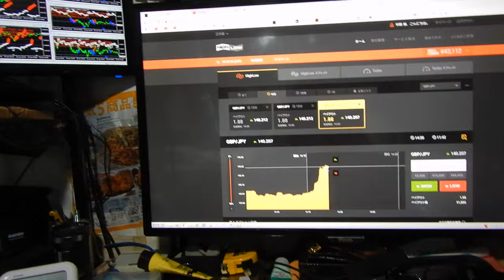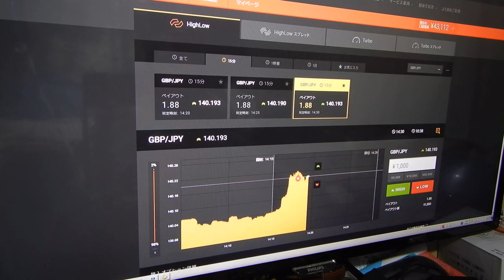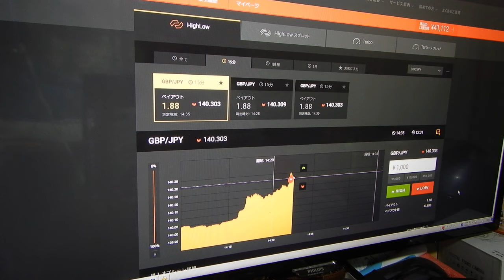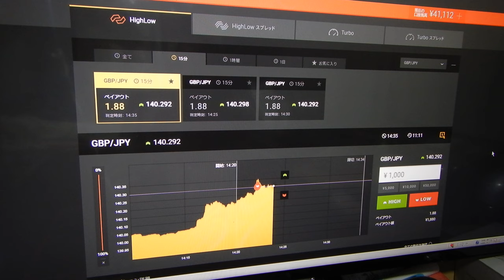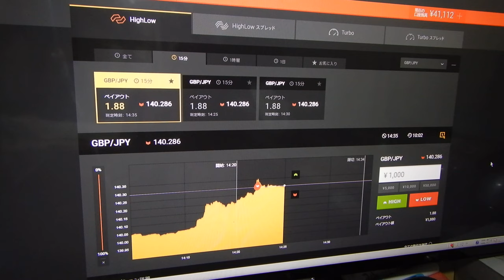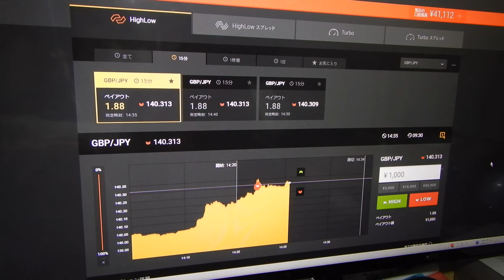ライブ口座に５千円入金で開始、現在利益合計が４４８７２円、バイナリーオプションのスペシャリストの神様が実施するとこうなった。